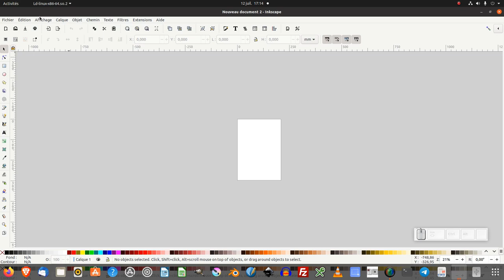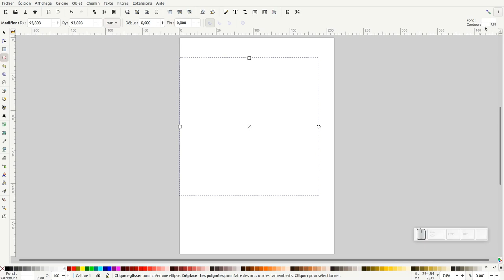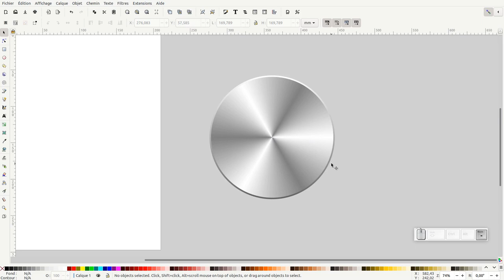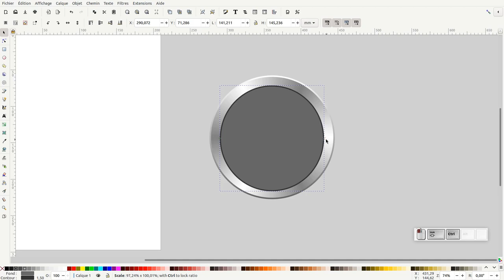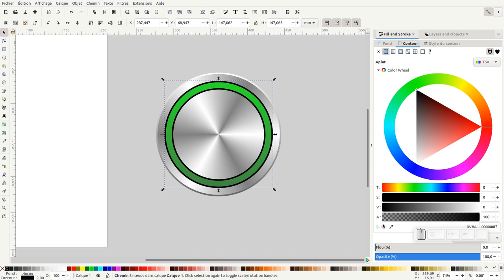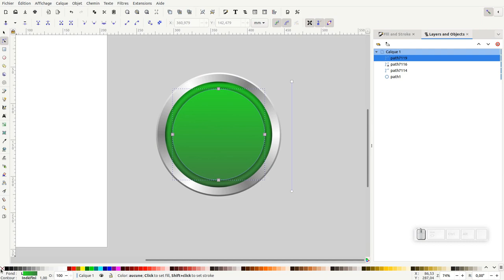Tuto inkscape : créer un bouton avec les filets de dégrade (question/réponse)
Nous allons découvrir comment créer un bouton en utilisant les filets de dégradé.